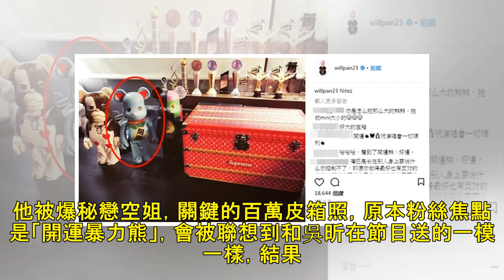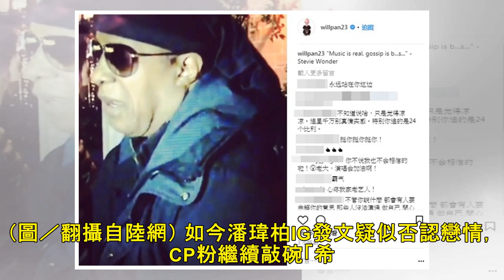潘瑋柏秘戀空姐CP粉大冷！ 緋聞鬧1天首發文 | 星光雲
記者陳芊秀／綜合報導 歌手潘瑋柏（潘帥）被爆秘戀上海某空姐，而且疑似同居中，雙方IG照都曬出了台幣216萬的名牌皮箱，所屬唱片公司表示「私事不回應」，感情進展引起外界高度關注。緋聞在兩岸熱議了 一天，他3日引用史提夫汪達受訪影片，疑似對緋聞做出回應。   ▲潘瑋柏連發2文疑似回應秘戀緋聞。（圖／翻攝...